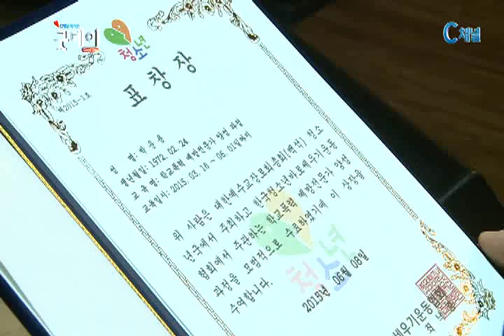학교폭력 예방전문가 양성과정 1기 수료식을 개최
사단법인 한국청소년바로세우기운동협회가 지난 8일 백석대학교 백석아트홀에서 학교폭력 예방전문가 양성과정 1기 수료식을 개최했습니다. 이날 수료식에는 133명이 수료했습니다. 수료예배에서 말씀을 전한 백석대학교 최갑종 총장은 “10대 청소년들이 안고 있는 많은 문제들에 대해 우리를 불쌍히 여기셨던 예수님의 마음을 갖고 임하길” 당부했습니다. 한국청소년바로세우기운동협회는 건강하고 바른 가치관을 갖는 전인적 청소년을 육성하겠다는 목표를 갖고 지난 2013년 설립됐으며 청소년을 바로 세워 나가는 범국민운동을 전개하고 있습니다.